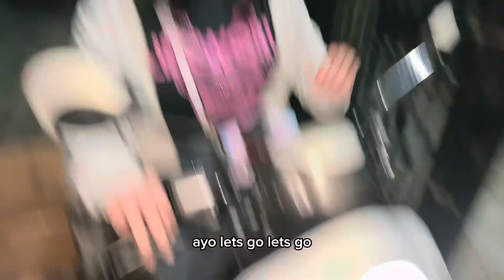PART 2 UPGRADE KIRIAN FULL MOTOR SIGEMOY 🫣